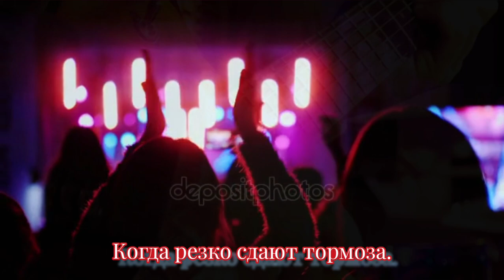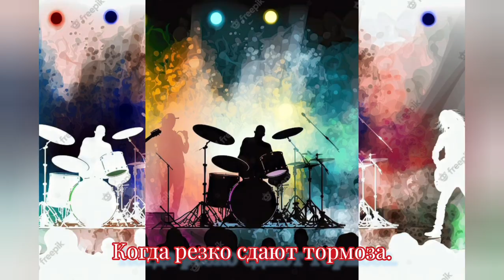Крик - Музыка Виктора Хоборова, слова Юрия Лобачёва.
Крик - Музыка Виктора Хоборова, слова Юрия Лобачёва (из альбома "Праздники одиночеств").

Demoversia.

Demoversia.

Юрий Лобачёв / Крик

Реки хотят повернуть вспять,
Из границ своих выйти моря.
Сколько ещё мы будем молчать?
Кто скажет в чём наша вина?

Исчезает порою везения блик
И изменчива наша судьба,
Иногда вдруг бывает сорвёшься на крик,
Когда резко сдают тормоза.

Каждый себе - порвана связь!
Кровь уходит в песок, как вода,
Слёзы порою втоптаны в грязь.
Кто есть кто и чья здесь земля?